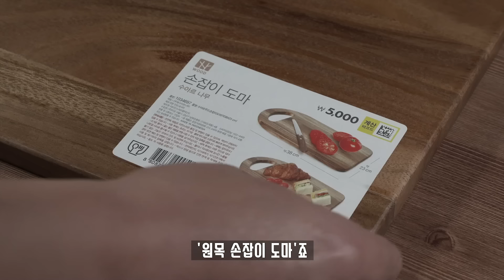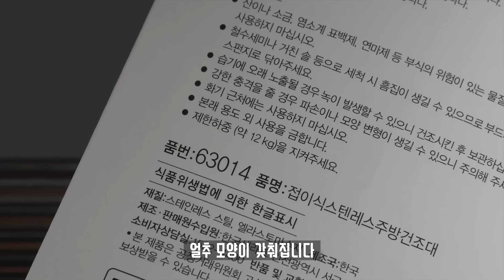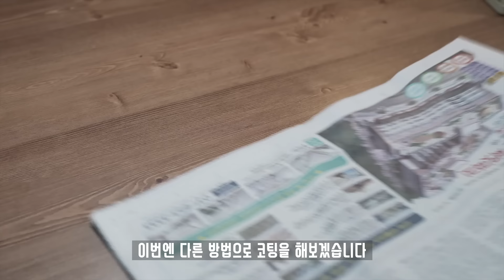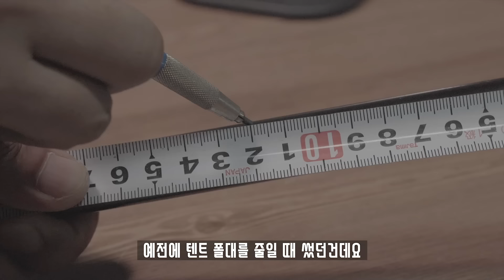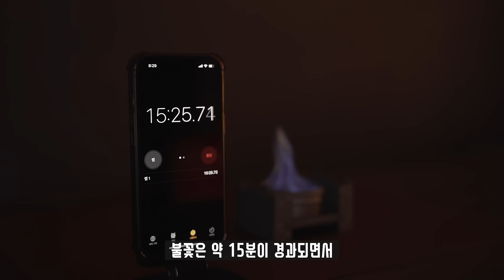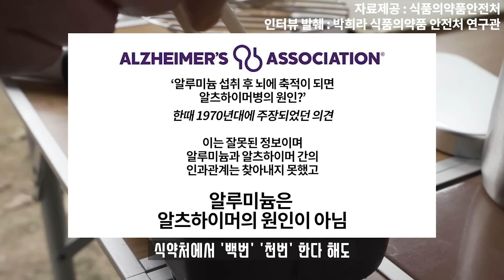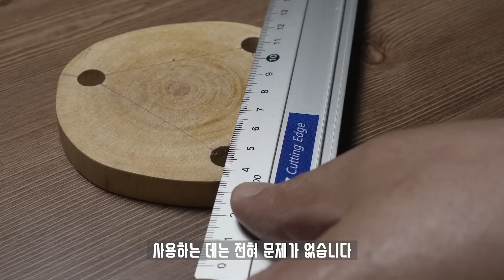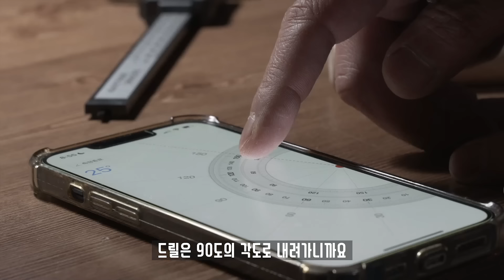🔥와..미쳤다..🔥'다이소'에 '진심'인 사람이 작정하고 만든 '가성비' 캠핑장비 만들기 모음 영상! 잠들기 전 1시간 20분 몰아보기! 당신의 80분을 삭제시켜 드립니다~DIY!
놀펀채널 영상에 업로드 된 캠핑장비 중
'다이소 캠핑용품'관련 몰아보기 영상입니다^^

*네이버카페 '놀펀'으로 놀러 오세요~^^
더욱 더 즐거운 일들이 생길거게요~!

00:00 다이소 감성테이블 만들기
08:06 다이소 설거지망 테이블 만들기
16:14 다이소 스툴뚜껑 만들기(ft.파리바게트 쉘프레더)
24:20 다이소 캠핑캐비닛 만들기
32:26 다이소 반합
42:00 다이소 알콜스토브 만들기
50:04 다이소 제품 활용 및 QnA
58:08 다이소 다용도 캠핑 선반 만들기
01:10:44 다이소 렌턴스탠드 만들기